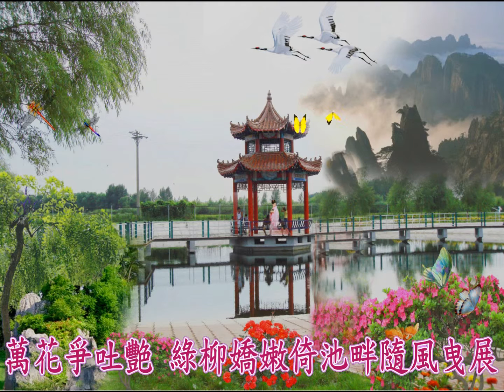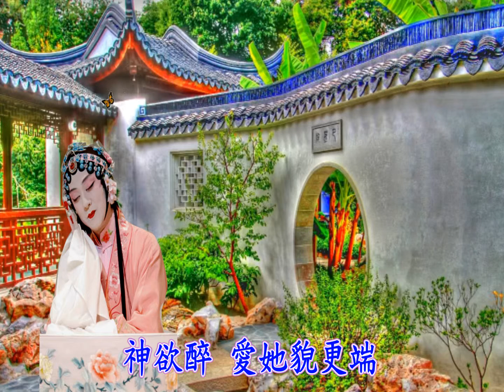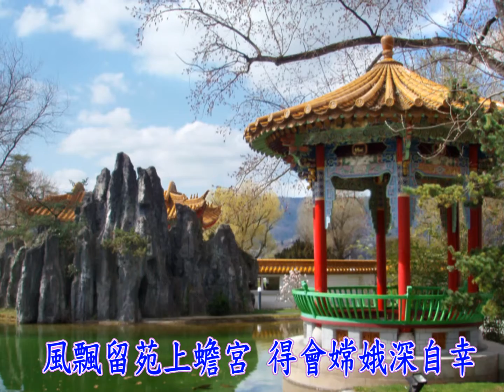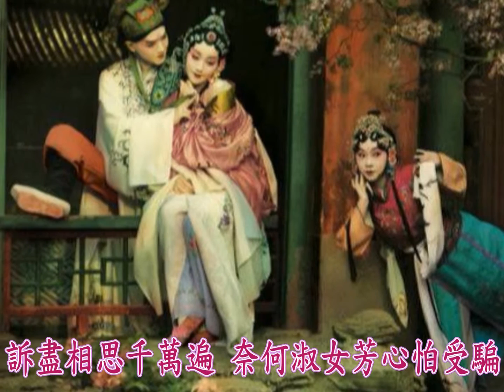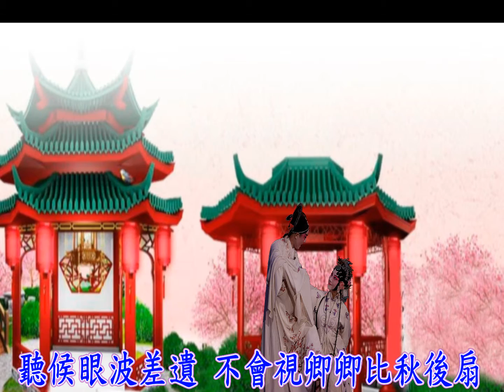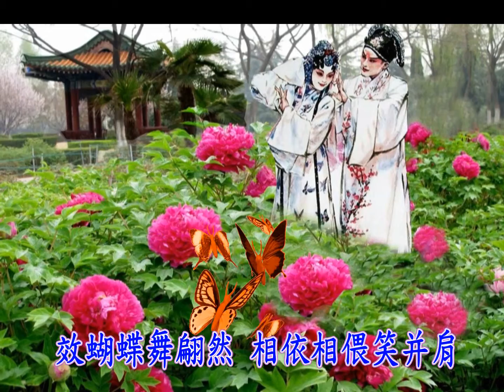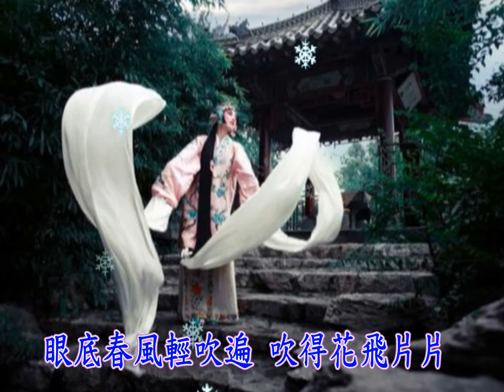牡丹亭驚夢之遊園驚夢(動畫製作)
梁氏姊妹合唱

宋朝太守杜寶之女杜麗娘在牡丹亭內睡着，夢見一名書生手持柳枝冉冉而來，二人一見鍾情，遂相好於湖山石畔。當麗娘醒來後，卻為因思念書生抑鬱而死。